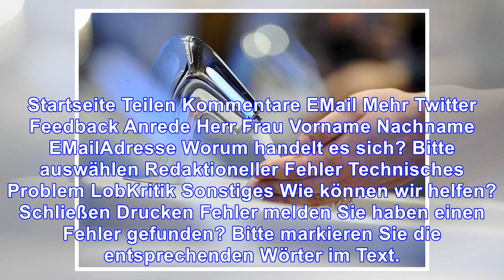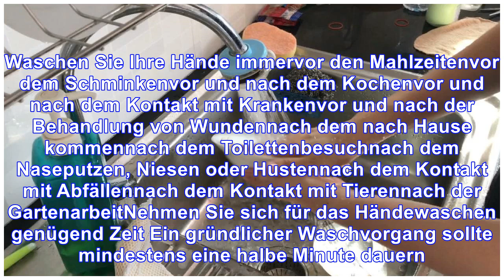Hände richtig waschen so befreien sie ihre hände gründlich von keimen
Hände richtig waschen
so befreien sie ihre hände gründlich von keimen